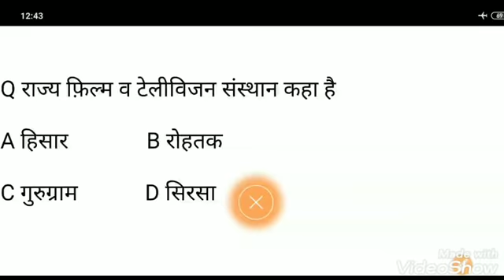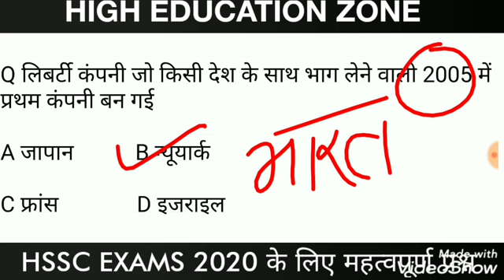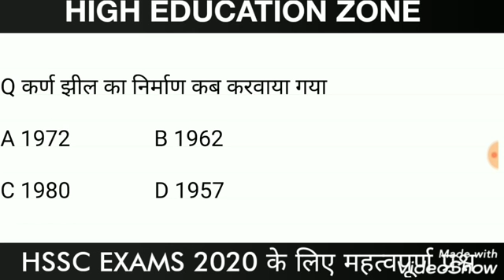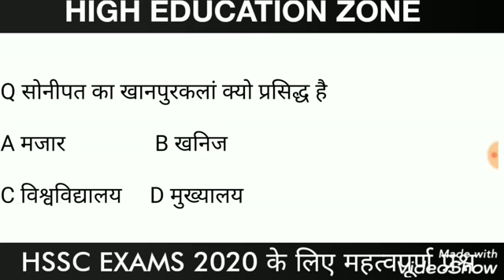haryana police paper 2020 special class हरियाणा gk HARD LEVEL 97 PART कैनाल पटवारी , ग्राम सचिव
हरियाणा के उपनाम ये वीडियो जरूर देखले

☝️☝️ALL HSSC EXAMS PDF डाउनलोड करें

हरियाणा gk ALL PDF ☝️☝️

COMPUTER ALL PDF ☝️☝️☝️

COMPUTER ALL CLASS☝️☝️

        *👍TARGET HSSC👍*

 प्रशन 4. विश्व की सबसे बड़ी मस्जिद कौन सी है?
उत्तर: अलमलिवैया (ईराक)

प्रशन 5. विश्व का कौन सा देश में कोई भी मन्दिर नहीं है?
उत्तर: सैक अरब

प्रशन 6. विश्व का सबसे बड़ा महासागर कौन सा है?
उत्तर: प्रशांत महासागर

प्रशन 7. विश्व में सबसे कठोर कानून वाला देश कौन सा है?
उत्तर: सऊदी अरब

प्रशन 8. विश्व की सबसे बड़ी दीवार कौन सी है?
उत्तर: ग्रेट वाल ऑफ़ चाईना (चीन की दीवार)

प्रशन 9. विश्व में सबसे अधिक वेतन किस राष्ट्रपति को मिलता है?
उत्तर: अमेरिका के राष्ट्रपति

प्रशन 10. ऐसा कौन सा देश है जहाँ के डाक टिकट पर उस देश का नाम नहीं होता है?
उत्तर: ग्रेट ब्रिटेन

प्रशन 11. भारत का राष्ट्रीय पुष्प क्या है?
उत्तर: कमल

प्रशन 12. शिक्षक दिवस कब मनाया जाता है?
उत्तर: 5 सितंबर

प्रशन 13. जापान पर परमाणु बम कब गिराया गया था?
उत्तर: सन् १ ९ ४५

प्रशन 14. विश्व युद्ध कब नाकाम हो गया था?
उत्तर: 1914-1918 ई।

प्रशन 15. भारत के राष्ट्रगान “जन गण मन” के रचयिता कौन थे?
उत्तर: श्री रवीन्द्रनाथ टैगोर

प्रशन 16. विख्यात महाकाव्य "महाभारत" के रचयिता कौन थे?
उत